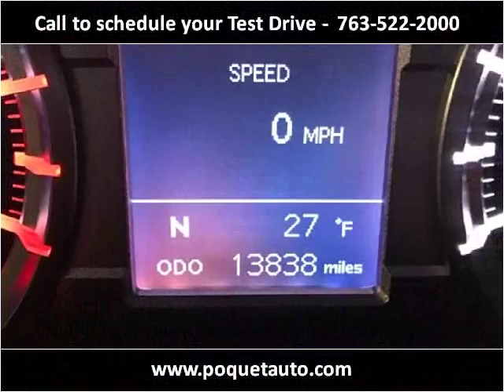2016 Toyota 4Runner Used Cars Golden Valley MN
This 2016 Toyota 4Runner is available from Poquet Auto.